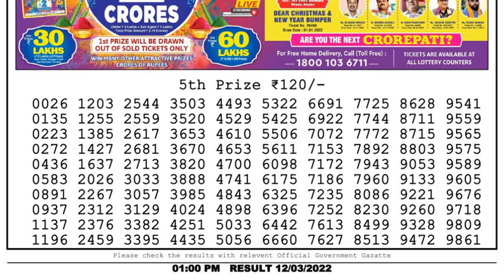🔴Dear Lottery Sambad Live 1pm today 12.03.22 Nagaland State Lottery Result